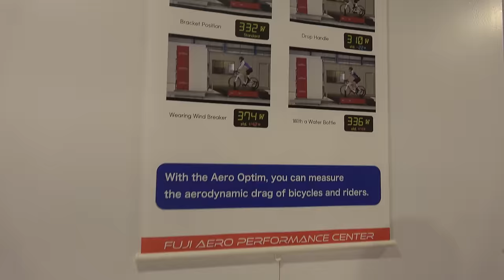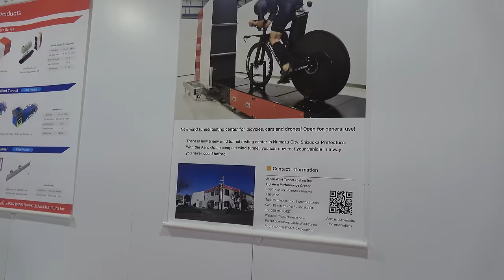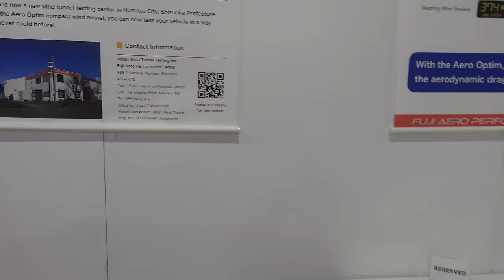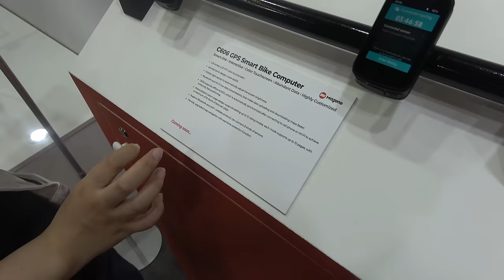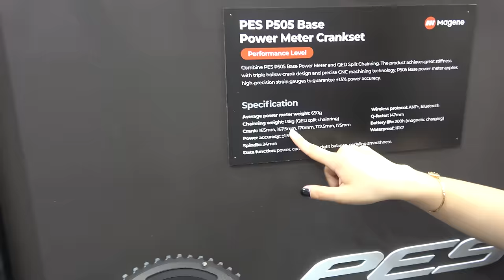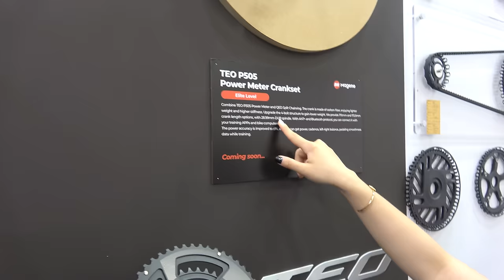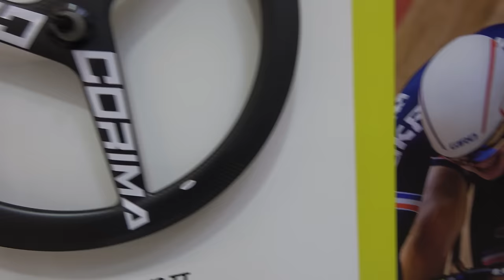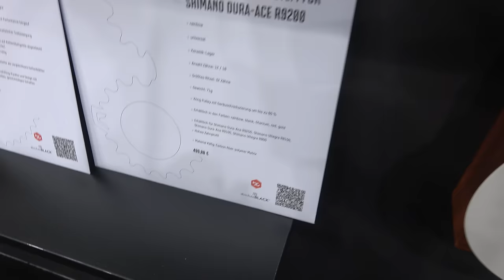Bollywood ROCKSTAR Engineering King Crashes Eurobike Show, My attempt at Vlogging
So I went to Eurobike and I thought I would try to do a bit of vlogging whilst I was there. You can see it turned out badly.

I'll leave the vlogging to @KatieKookaburra